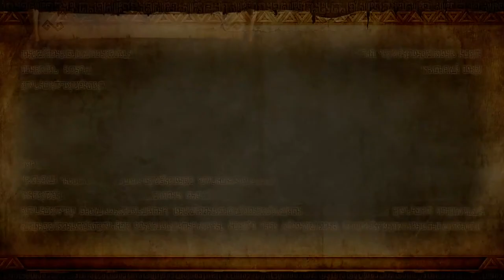Hyrule Warriors - Prólogo - La maga del valle